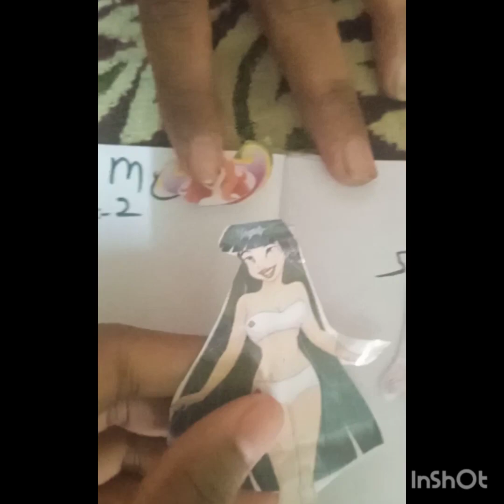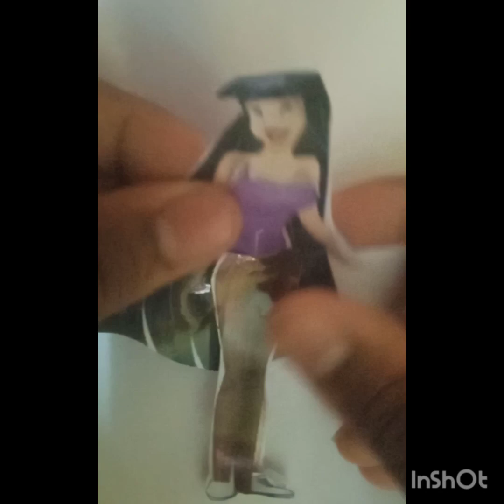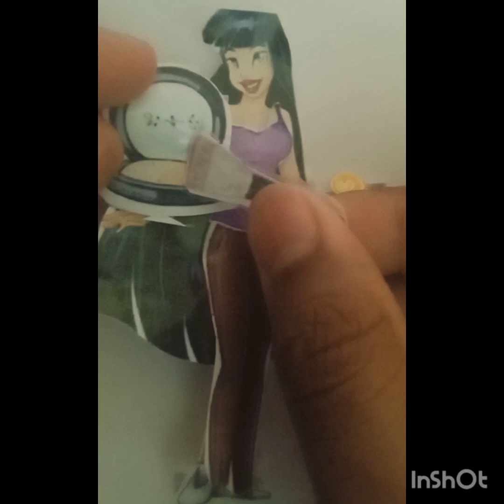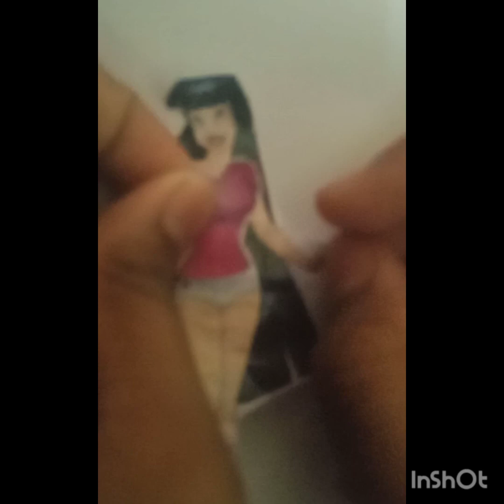paper doll make up asmr doll dress up#short video